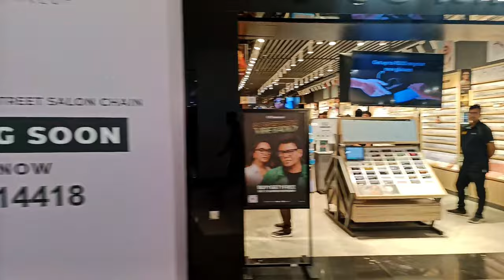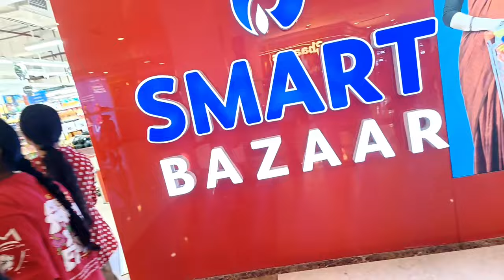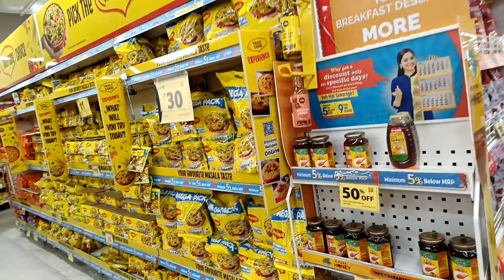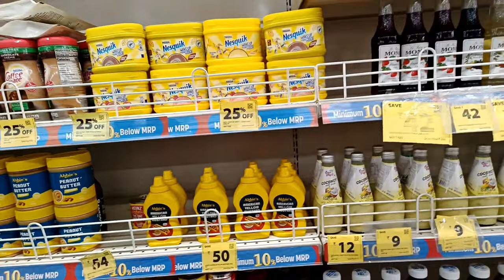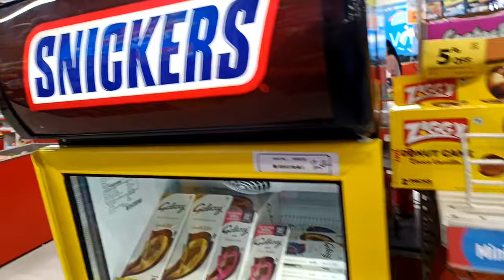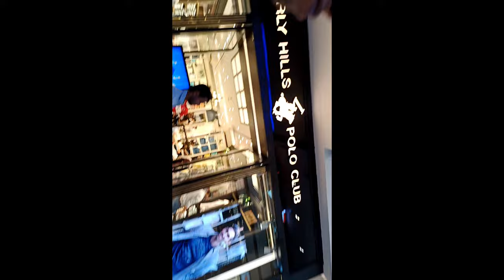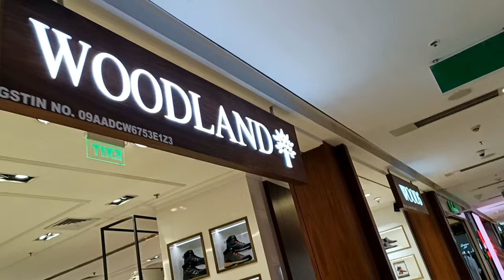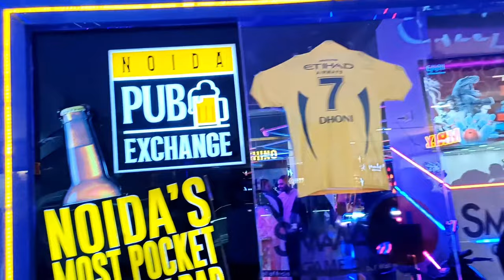DLF Mall of India, Noida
Thankyou
Video & Editor: Rohan Kumar Jha